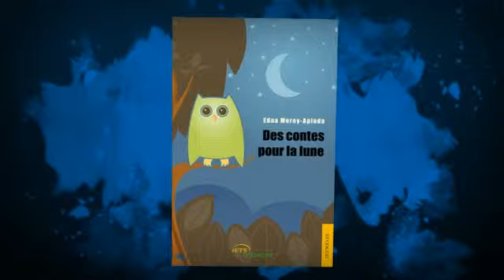ESQM.ORG Soutient la littérature Gabonaise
Les auteurs gabonais participent activement à la création, au renouvellement et à la pérennisation du patrimoine culturel du Gabon. PARTAGEONS LE GABON
Production: EnSeulementQuelquesMots.Org
Réalisation: Erika Rosira (votre agente en communication)